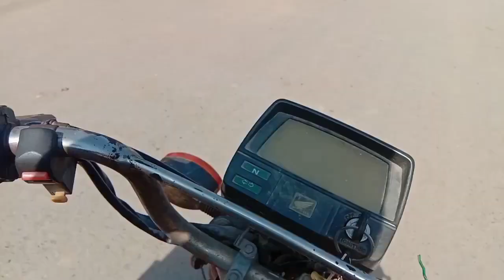Adda tarkoti Se Lekar ameenpur Bangla Tak Road ki marmmat